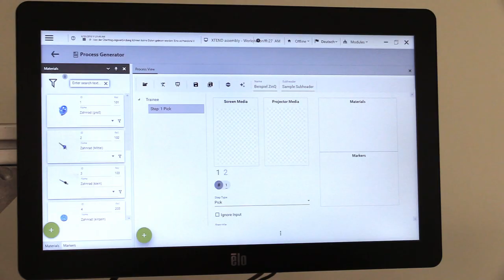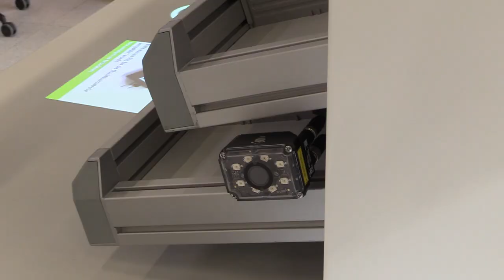XTEND - Trailer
Ein kurzer Trailer zur neuesten Generation von Assistenzsystemen vom Fraunhofer IOSB-INA. Das XTEND System verfügt über eine intuitive und individuelle Unterstützung im Montageprozess, Remote-Support und Erstellung von Schritt-für-Schritt Anleitungen sowie zahlreiche, herstellerunabhängige Schnittstellen. In diesem kurzen Trailer werden einige der Features des Systems vorgestellt.